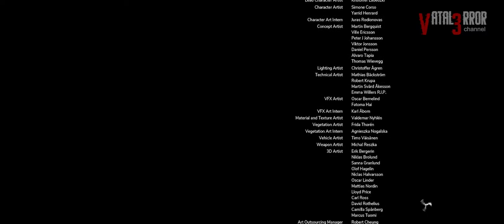RAGE 2 _ Colossal Titan Boss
Titan can be weakened by shooting in his weak points - these will change from time to time during the battle. The boss hits the ground with his fists, causing shock waves. Jump over them. Grav-Jump will help you in this duel. It may be used to stay in the air a bit. Also, avoid "fireballs" by running on the sides if necessary.

Aim at the blue cylinders located at the hands of the boss. Destroy four such objects. Use any firearm you like to damage them.